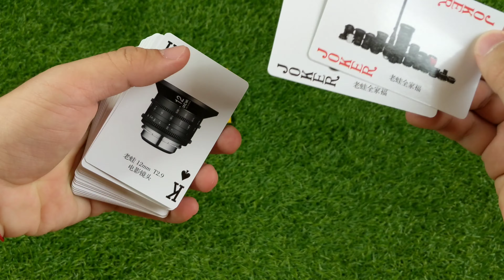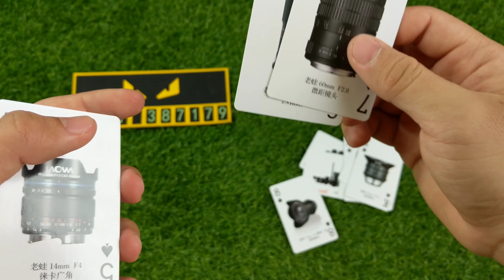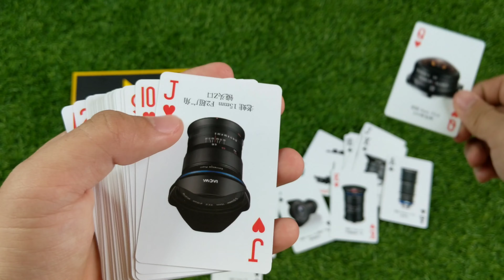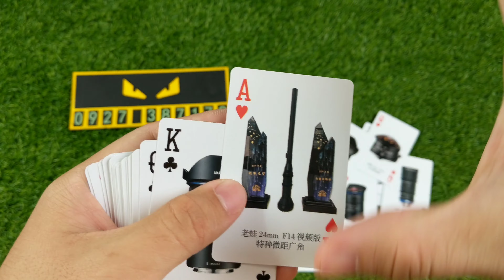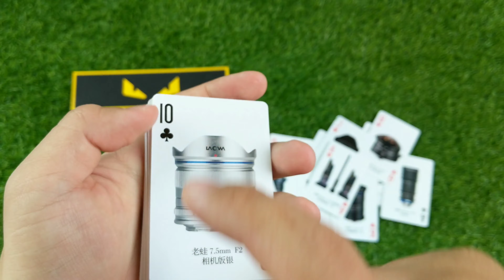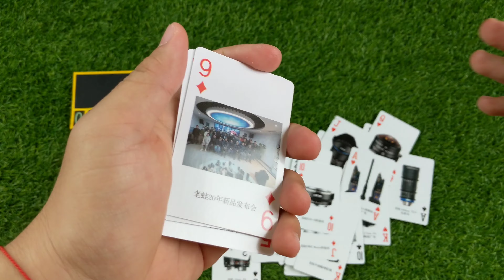Tất cả sản phẩm của Laowa nằm trong 1 bộ bài tây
- Link Page 7Artisans Việt Nam
- Số điện thoại
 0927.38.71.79